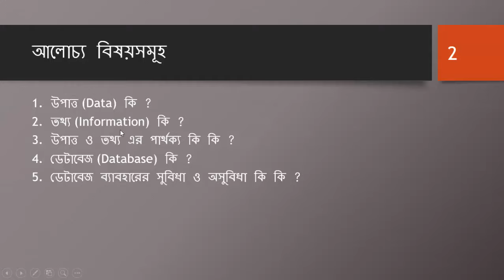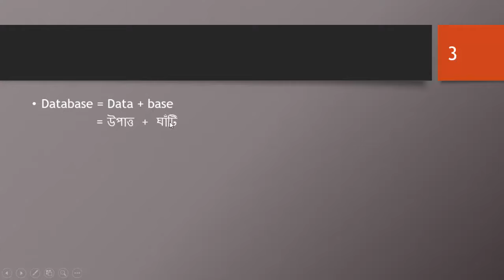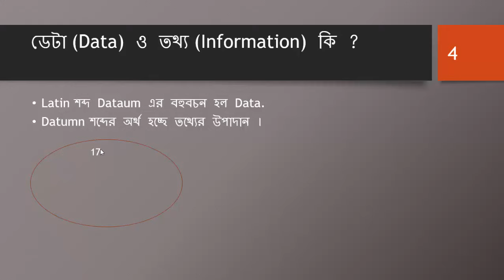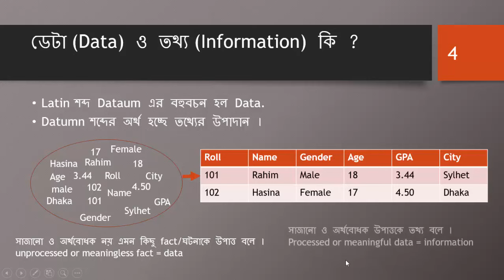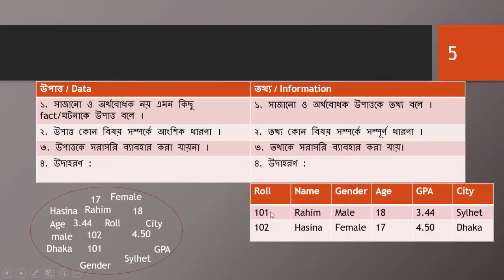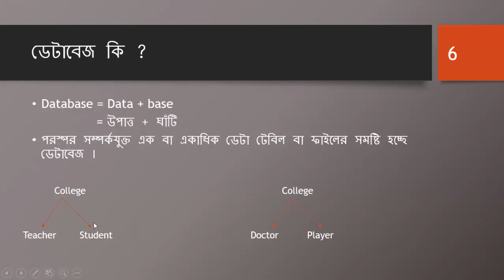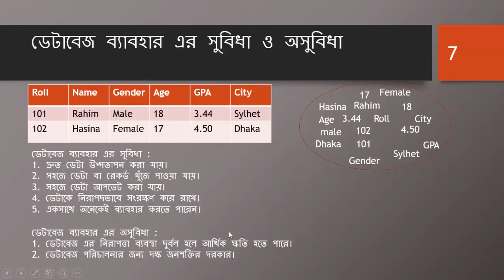Bangla Database Tutorial 2 : Introduction to Database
➡️ In this video, I will introduce you to the various terms of database.
⭐️ Video Contents ⭐️
⌨️ (00:00) Intro
⌨️ (01:19) data vs information
⌨️ (04:37) what is a database?
⌨️ (06:54) what are the advantages and disadvantages of databases?
⌨️ (9:45) outro